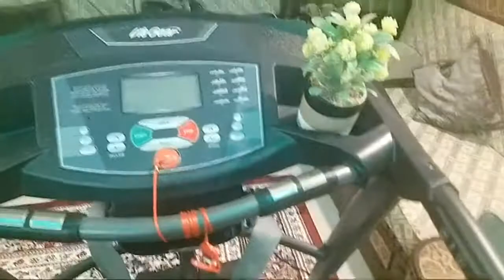Champorado Time And Puto Maya..